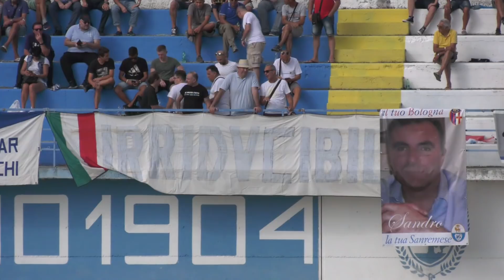Sintesi: Sanremese Folgore Caratese 1-1 SERIE D GIRONE A, 2^ GIORNATA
Sintesi: Sanremese Folgore Caratese 1-1 SERIE D 2018/2019 GIRONE A, 2^ GIORNATA